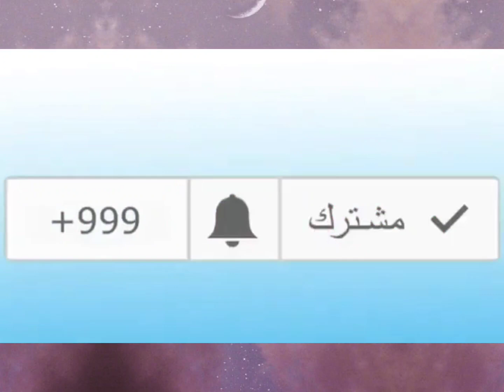رشيد نكاز يتكلم عن مشاريعه القادمة...رشيد نكاز يعود بعد غياب طويل